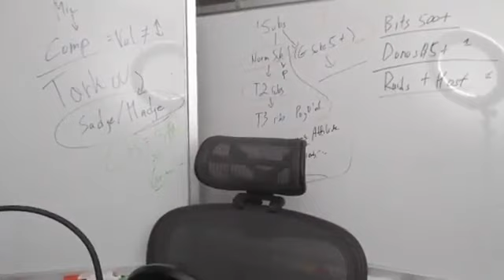Jae called Jamie a thot on his livestream!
jae, jamie, jae jamie, jae livestream, jae thot